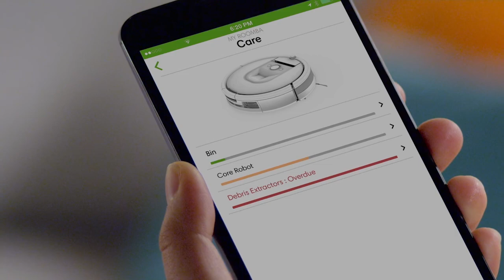Roomba 900 Series Robot Vacuum Maintenance | Swedish